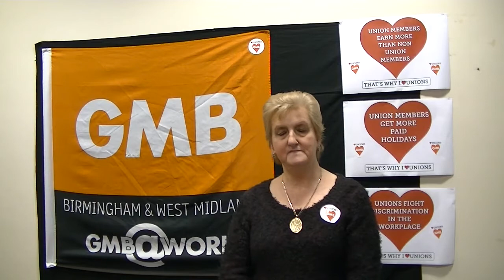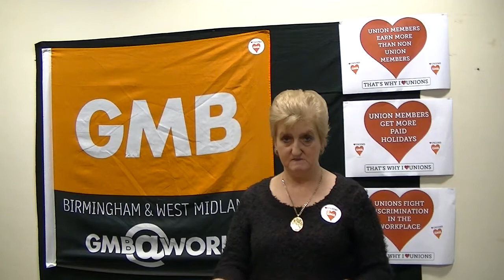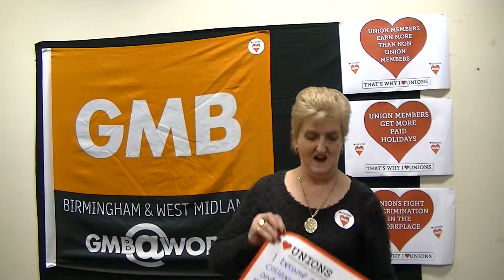Ann Burns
I became a GMB rep because I hated the way my colleagues was being treated, watch my video now. Love your Union. Love GMB